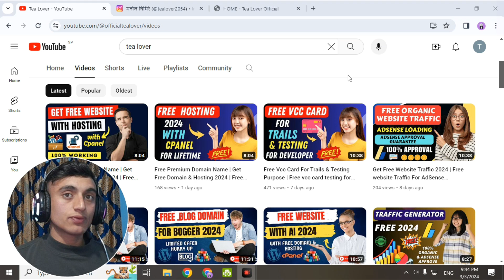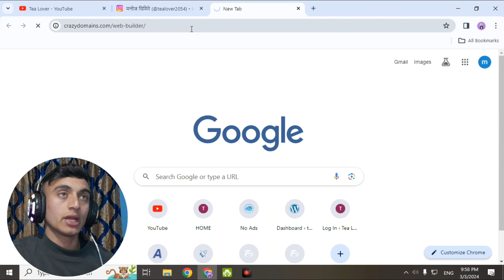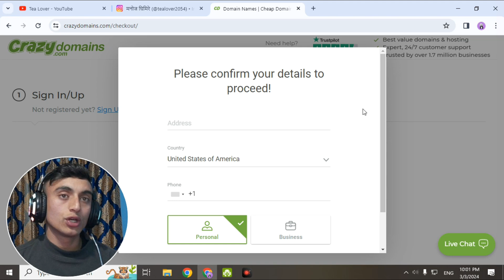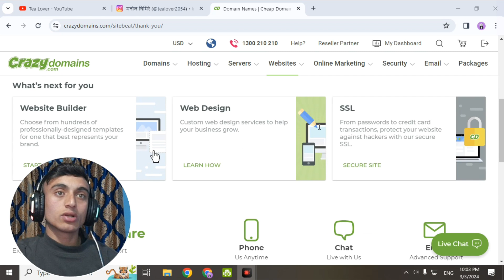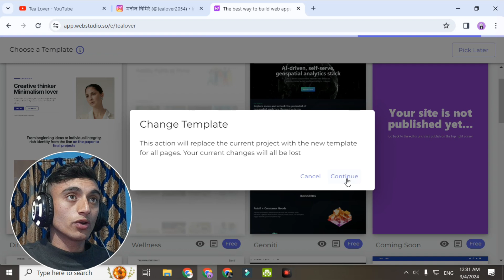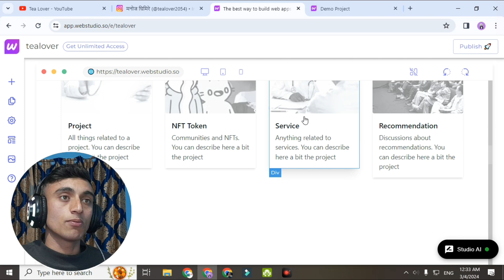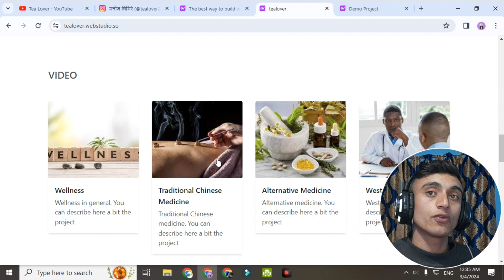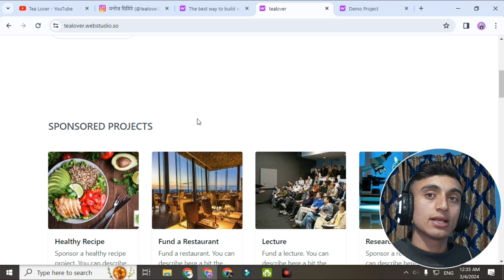Free .com domain 2024 | Free Domain Name | Free WordPress Website For Blog | Free Domain and hosting